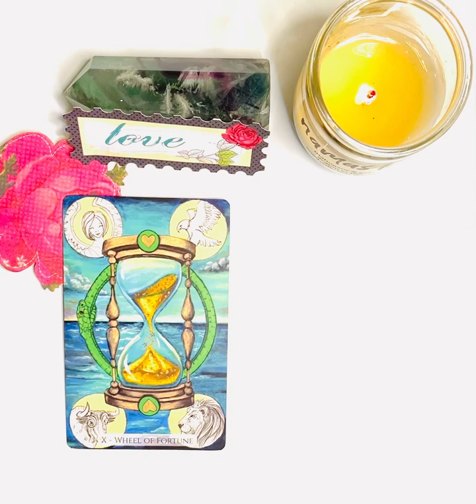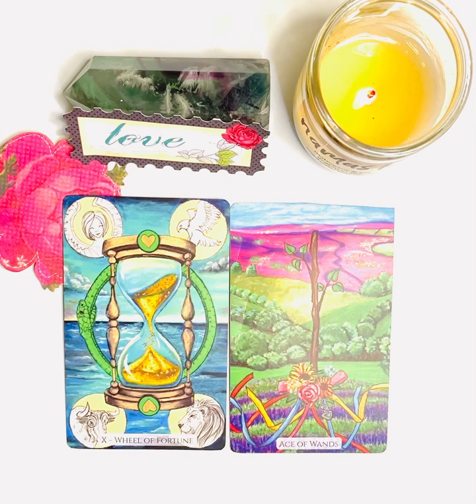🔥CAPRICORN 🔥 WEEKLY LOVE MESSAGE TAROT READING DEC 26, 2022